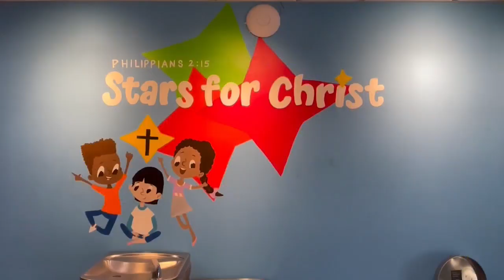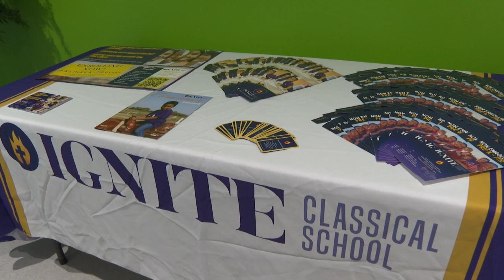Private Christian school braces for impact from new Louisiana Education laws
Ignite Classical School hosts a luncheon focusing on education while teaching their students biblical Christian values. | Ktalnews.com